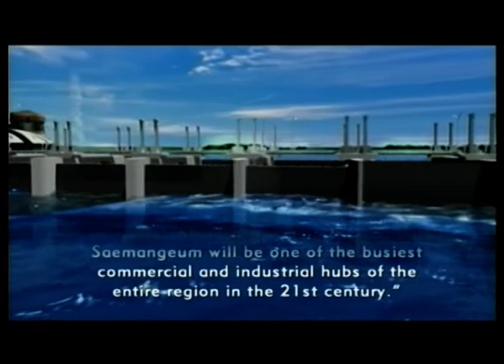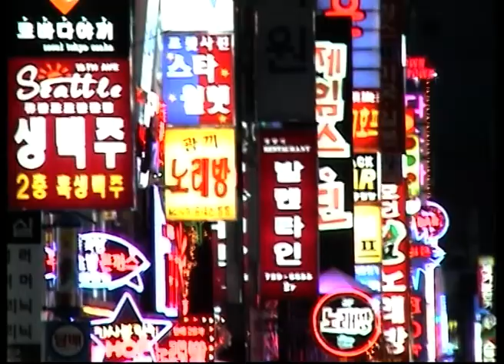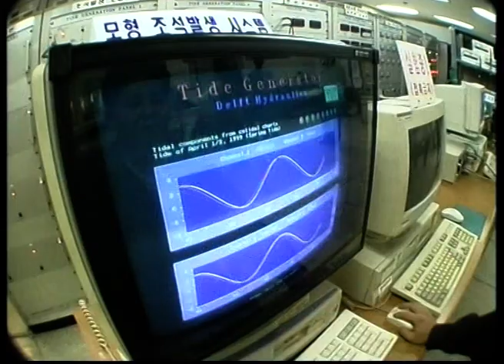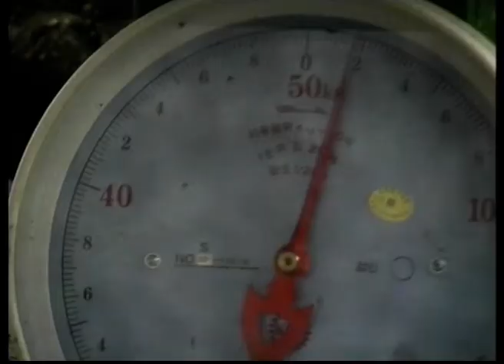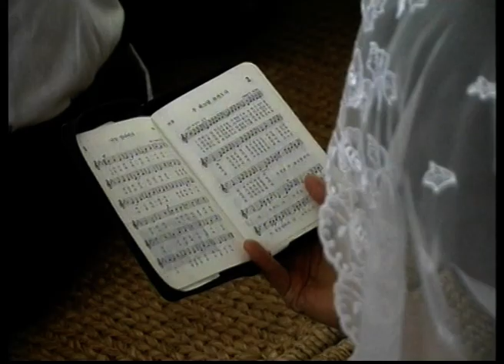Dike Hard | Earth Report 7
The Saemangeum project on South Korea’s Yellow Sea coast will destroy one of Asia’s most valuable wetland sites – a vital feeding area for threatened migratory birds and nursery for dwindling fish stocks. Can this longest sea wall in the world be stopped?